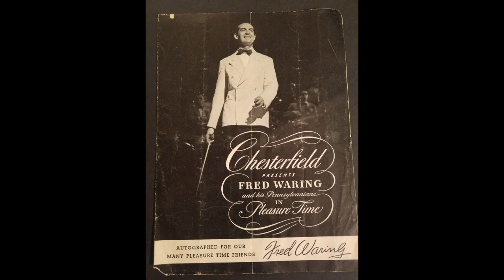👍"Look at those Eyes" by Fred Waring and His Pennsylvanians 1925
Vocalist: Tom Warning

A very early 1925 electrical recording by victor before they started using the Scroll label. The oval with VE inside it does appear in the runout area of the record.

One of the enduring images of the 1920s is of the college boy in a raccoon coat, out for some jazz kicks with a hip flask and a flapper on his arm. Waring's Pennsylvanians popularized this type of image through their music, stage shows, and film appearances. The band was formed in 1918 at Pennsylvania State University by the brothers Fred and Tom Waring, and their friends Freddy Buck and Poley McClintock.

They first billed themselves as the Waring-McClintock Snap Orchestra and then became Waring's Banjo Orchestra before adopting the name of Waring's Pennsylvanians in 1922. In 1923 they had a big hit with the record Sleep and the song continued to be the band's theme song for many years to come.

The Pennsylvanians were very popular at colleges and often played fraternity parties, proms, and local dances early in their career and then graduated to playing at movie theatres and vaudeville houses across the United States becoming one of the sought after acts in show business. In 1925 Waring's Pennsylvanians had a huge hit with Collegiate and it remains their best-known song. The tune is a wonderful little time capsule of college life in the 1920s. By the end of the 1920s they were one of the most popular musical acts in the country and they starred in an early sound film called "Syncopation" in 1929.

In the 1930s they were one of the hottest acts on radio hosting shows sponsored by Old Gold, Ford, Chesterfield and General Electric and if that were not enough Fred Waring developed and marketed the kitchen appliance the Waring Blender.

The Pennsylvanians stopped making records in 1932 because they thought that they were competing against their radio show and would not do so again until 1942. The act continued to be popular well into the 1950s and were pioneers in broadcast televison. As the years went by the band's music changed and they became more of a choral group than a Jazz group, but Fred Waring's Pennsylvanians remained active and quite popular up until Waring's death in 1984.